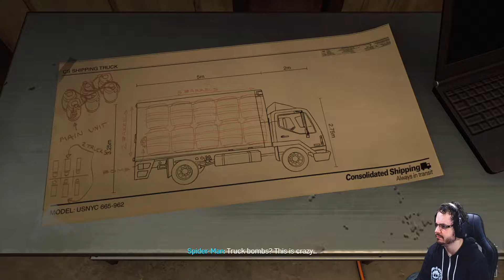[PS4 Pro] SPIDER-MAN #13 It took a really dark turn really quickly!